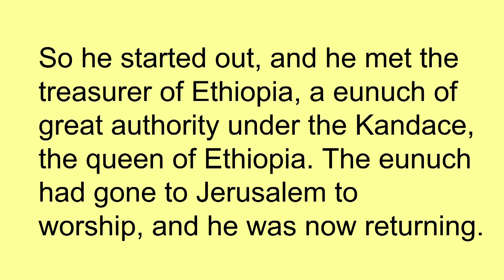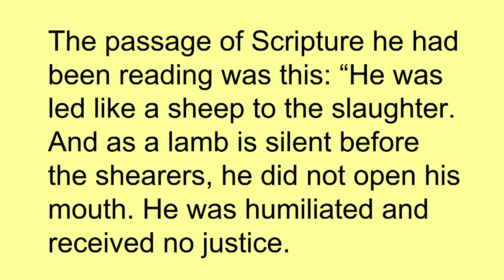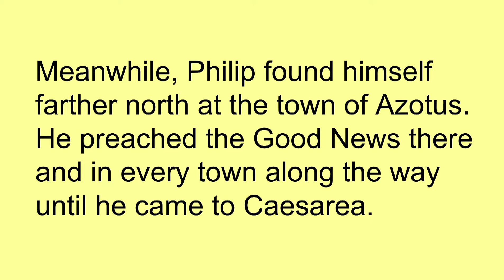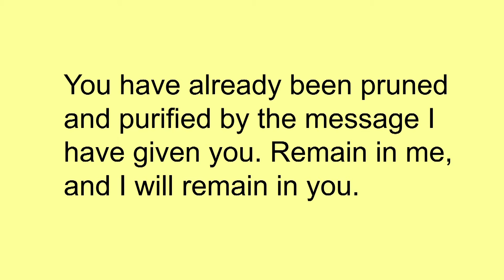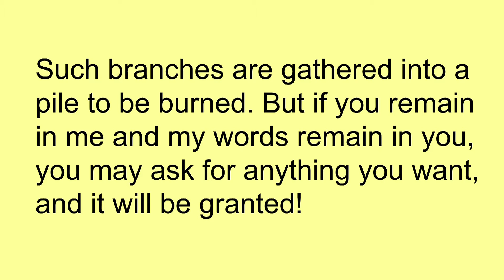April 29, 2018 First Lutheran Church Beaver Dam, Wi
Pastor Rick Lund preaching on the Gospel  John 15:1-8